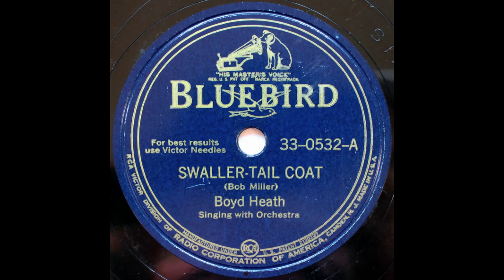Boyd Heath - Swaller-Tail Coat - Wailee, Sweet Wailee - 78 rpm - Bluebird 33-0532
1945 was an interesting time in the development of what we know now as country music.  This 78 rpm is not a part of that development.  Mr. Heath gained some popularity for singing "Smoke On The Water" and decided to get decked out in his "Swaller-Tail Coat".  The title track sounds like a third rate Big Band/Crooner recording (complete with horns).  The B side, "Wailee, Sweet Wailee" is a waltz where he professes his admire of someone named "Wailee".  Suggests true crime, but not going there.  The cost for this stinker? $0.33 USD.  That's too much for this record, considering it also has a large crack through it.  I see there's one on discogs for $10.  Don't buy it...buy something else instead.